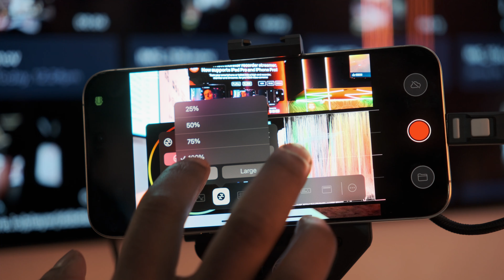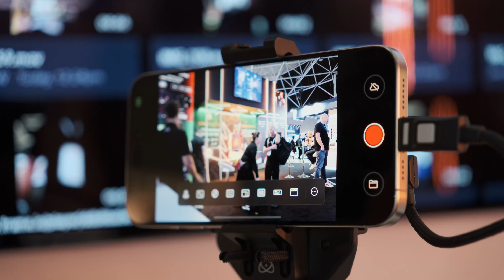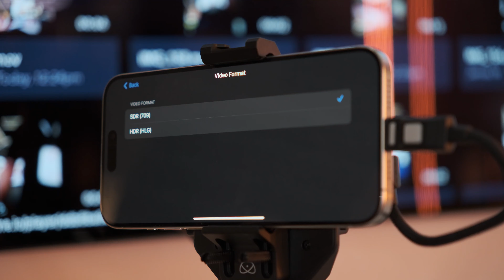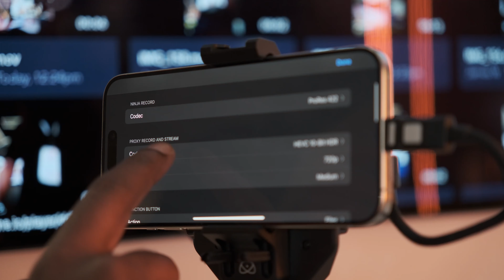Atomos Talks – Jeromy Young on the Future of the Company, Cameras, External Recording and More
At IBC 2024, CineD’s Johnnie spoke with Atomos CEO Jeromy Young about the company’s future, recording formats, and the upgraded Ninja Phone. Atomos’s original co-processor unit can now record and playback 4K, connect to Apple iPad Pro and offer a direct export to Frame.io. Here, we share some of the interview highlights.